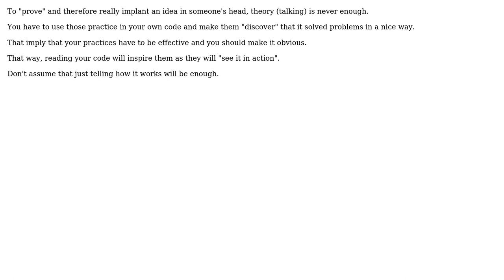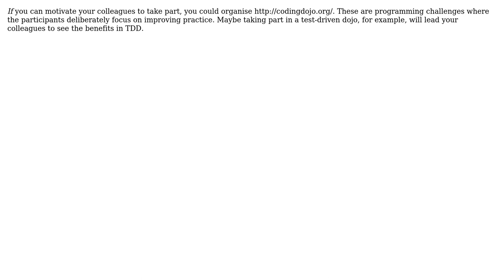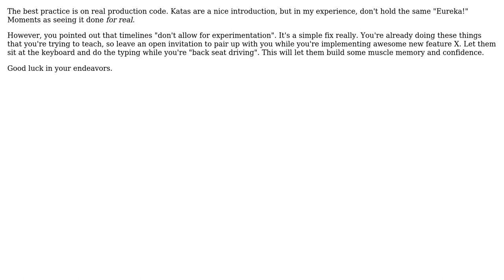Software Engineering: Introducing new topics to co-workers (6 Solutions!!)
Software Engineering: Introducing new topics to co-workers

With thanks & praise to God, and with thanks to the many people who have made this project possible! | Content (except music & images) licensed under CC BY-SA | Music | Images & others | With thanks to user Wayne Molina user temptar user RubberDuck user Richard user nivlam user Klaim user gnat and the Stack Exchange Network Trademarks are property of their respective owners. You are responsible for your own actions.